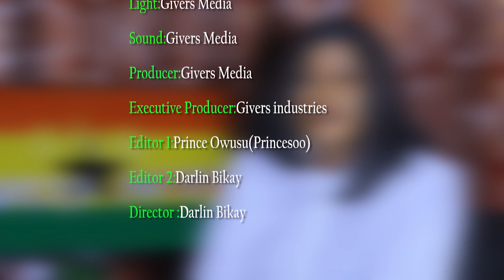GHANA ABATO) NTI ## CAN THE POLICIES OF NPP HELP BAWUMIA TO WIN THE ELECTION?